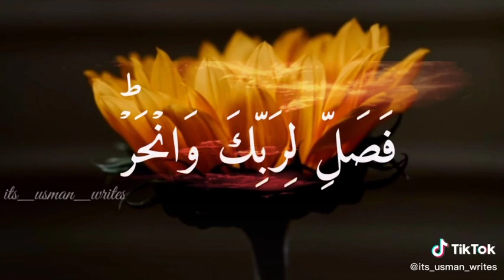Tilawat e quran pak! Surat ul kausar! in beautiful voice (Molana Tariq jamel)(speach for Islam)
Speach for Islam is a Islamic platform.we will try to increase Islam because our current generation go away from Islam,So we must bow down and take Islam forward together.